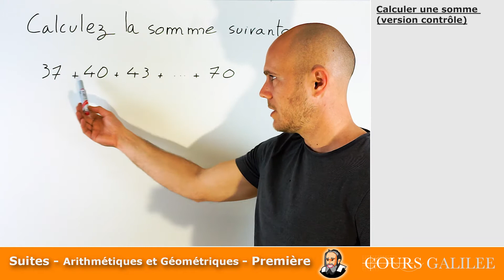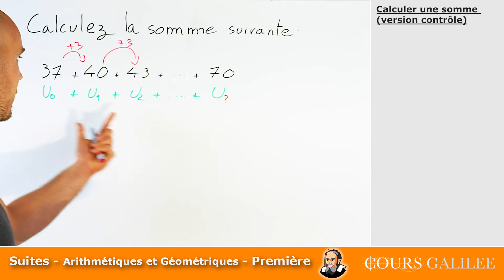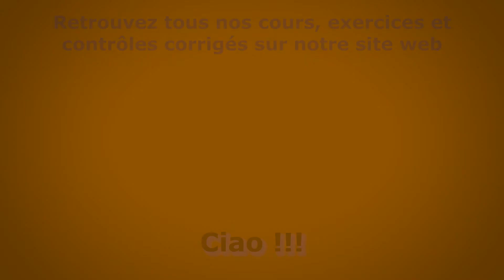Calculer une SOMME de terme de suites ARITHMÉTIQUES - Première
maths première Comment calculer une somme dans le chapitre des suites ?

EXERCICE TYPE CONTRÔLE

Pour y résoudre il faut d'abord analyser comment évolue chaque terme de la somme. Est-ce qu'on y ajoute le même nombre entre chaque terme (suite arithmétique) ou est-ce qu'on multiplie par le même nombre (suite géométrique.
Une fois que l'on sait à quelle suite on a à faire, il ne reste plus qu'à appliquer les formules précédemment montrées pour calculer la somme.

Retrouvez des dizaines d'exercices corrigés ainsi que l'intégralité du cours